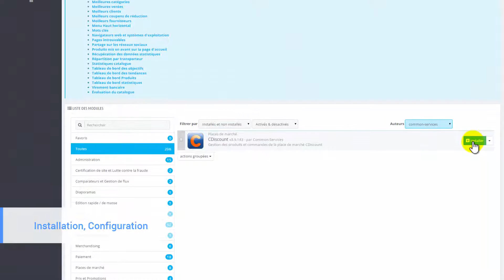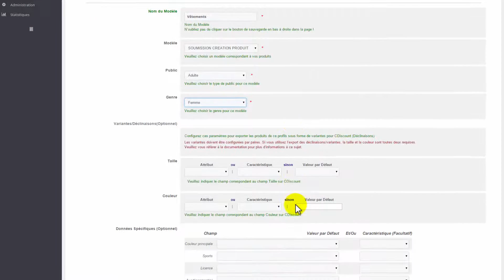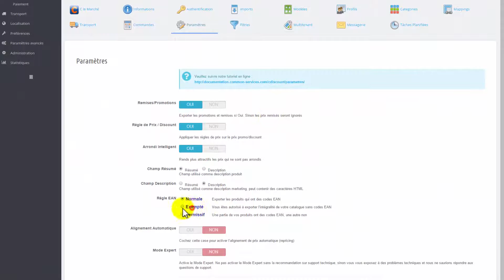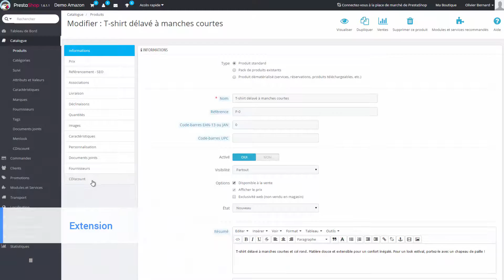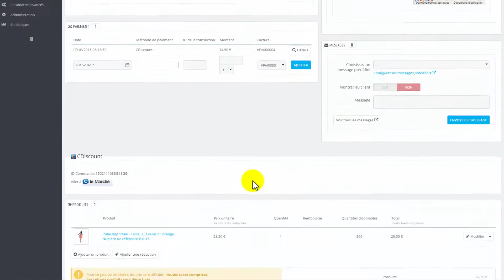CDiscount v3 pour PrestaShop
Démonstration du module CDiscount pour PrestaShop.